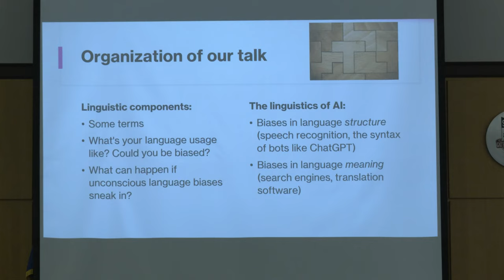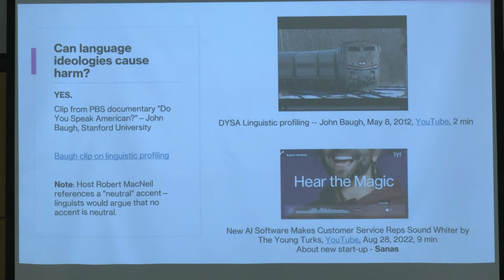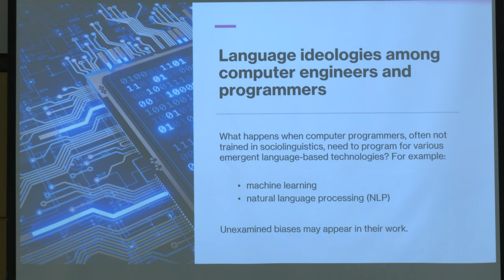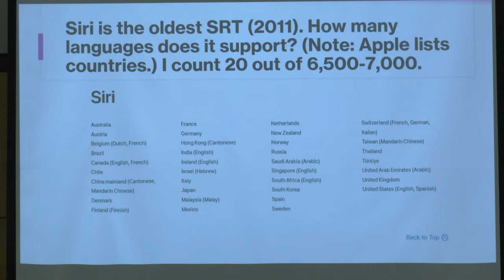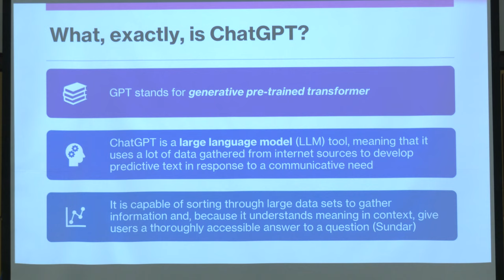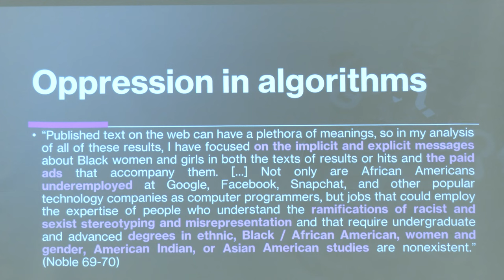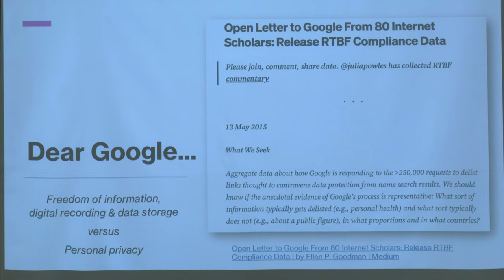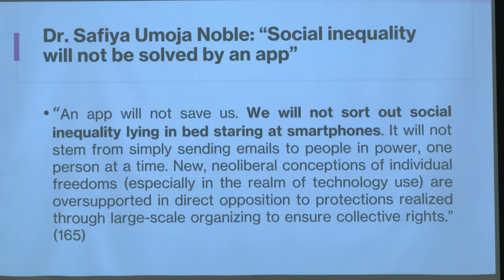Grammar,Accents, and Multilingualism of Robots - James Berry and Vera Klekovkina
Professors James Berry and Vera Klekovkina reflect on the communication of service robots, how AI linguistic coding and processing can impact the evolution of natural languages as well as language acquisition and translation by humans.